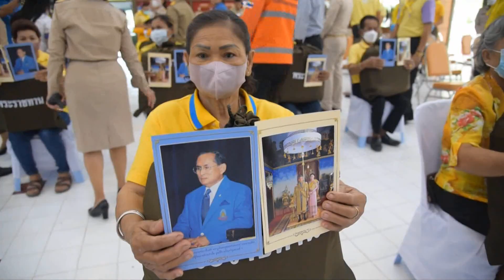มูลนิธิราชประชานุเคราะห์ฯ เชิญสิ่งของพระราชทาน จ.สุพรรณบุรี ข่าวในพระราชสำนัก วันที่ ๒๓ กันยายน ๒๕๖๖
พระบาทสมเด็จพระเจ้าอยู่หัว ทรงพระกรุณาโปรดเกล้าโปรดกระหม่อมให้ มูลนิธิราชประชานุเคราะห์ ในพระบรมราชูปถัมภ์ เชิญสิ่งของพระราชทาน ไปมอบแก่ราษฎรผู้ประสบวาตภัย ในพื้นที่จังหวัดสุพรรณบุรี